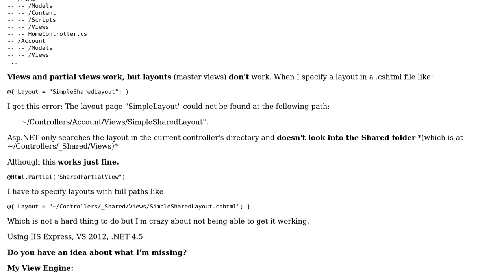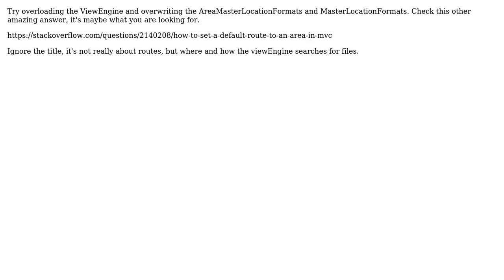Shared layouts not found with overridden View paths (Location Formats) in ASP.NET MVC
With thanks & praise to God, and with thanks to the many people who have made this project possible! | Content (except music & images) licensed under CC BY-SA | Music | Images & others | With thanks to user Seregwethrin user Moby's Stunt Double user Chorinator and the Stack Exchange Network Trademarks are property of their respective owners. You are responsible for your own actions.